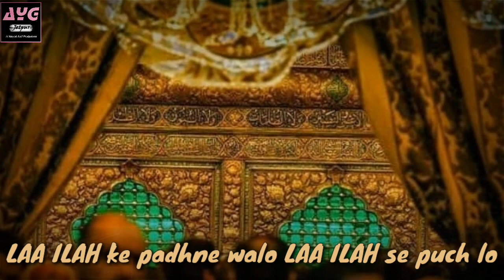Ghar Lut gaya Shabbir ka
New whatsapp status uploaded